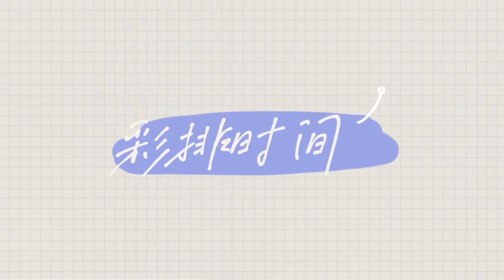【Vlog】เบื้องหลังการฝึกซ้อม INTO1 Patrick x รายการอาหาร听说很好吃 IT SOUNDS INCREDIBLE แพทริค Zhejiang TV